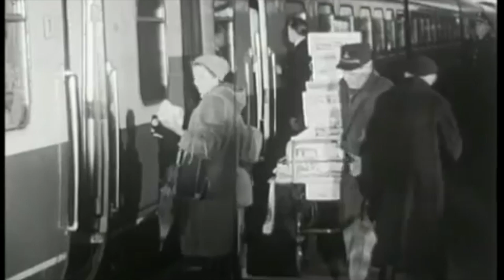Der Rheingold Express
The Dutch Mountain Orchestra perform The Rheingold Express.
Film clips of the Rheingold Express and Trans Europe Express (TEE).